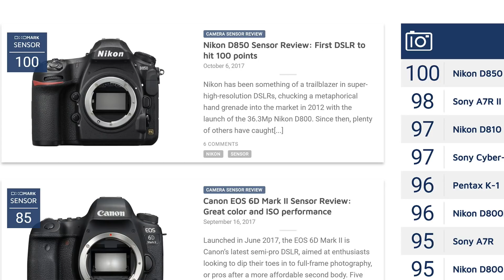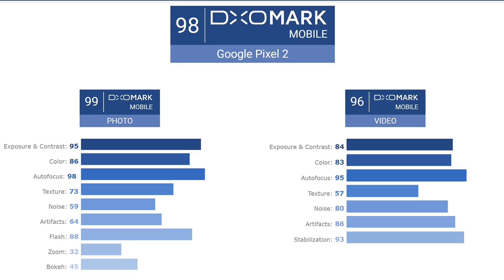Nikon D850 Dxomark拎100分 / Adobe Photoshop及Premiere Elements 2018更好玩 / Google Pixel 2喺Dxomark得分手機最高